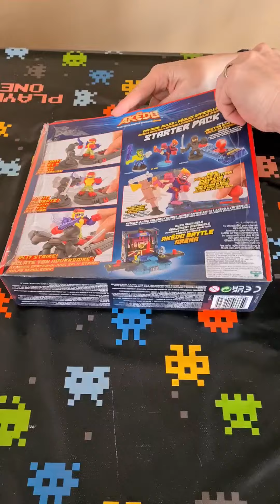Déballage akédo série 1 Starter Pack !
Aujourd'hui on se retrouve pour le déballage du starter pack de la série 1 des figurines de combat akédo.